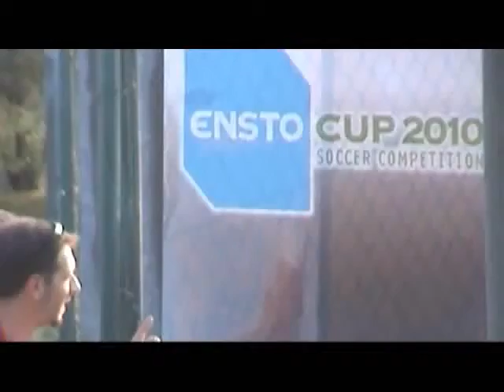14 Ensto Cup 2010 Finale Tekser - Elphi 5-4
Ensto Cup 2010 Finale Tekser - Elphi 5-4